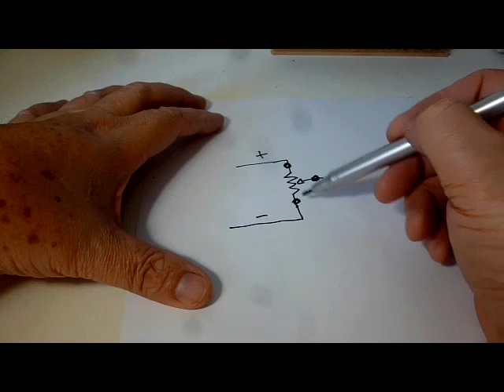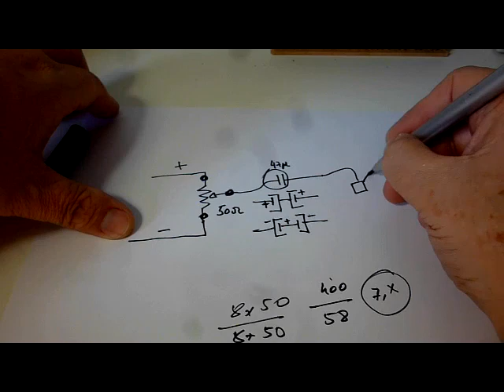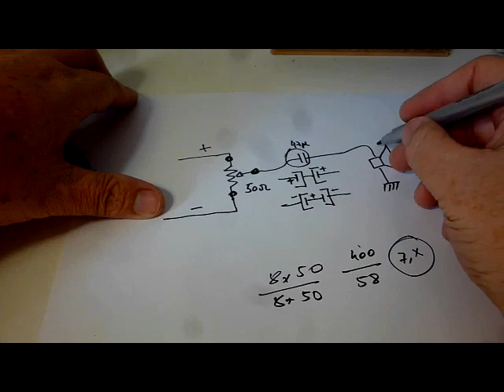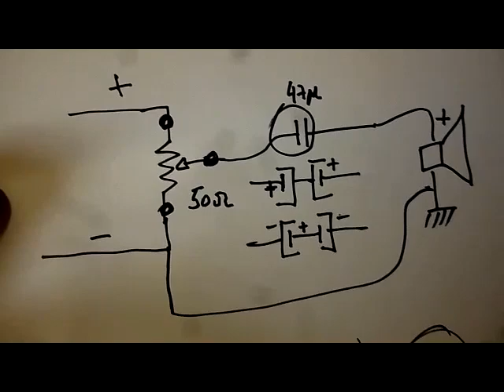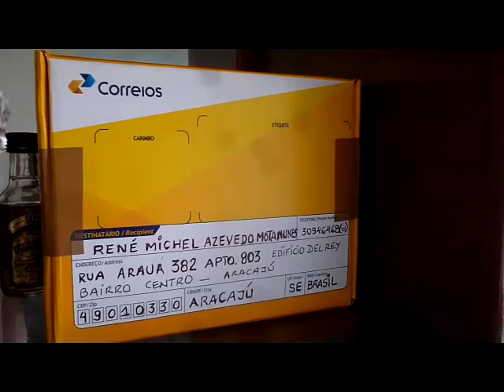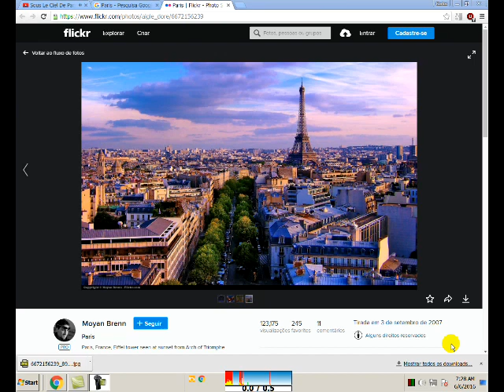Dx Classic - Montagem de um refletor de médios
Com controle de volume usando reostato, capacitor unipolar e camara de ressonância